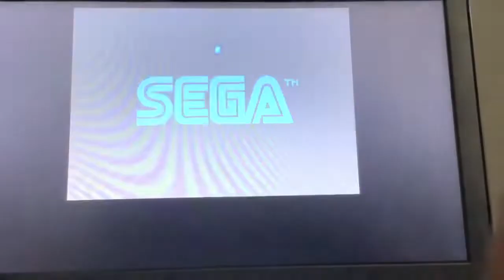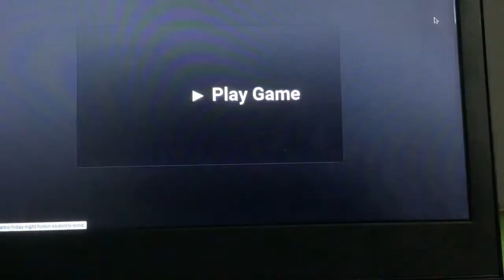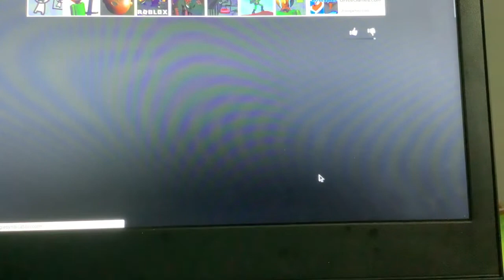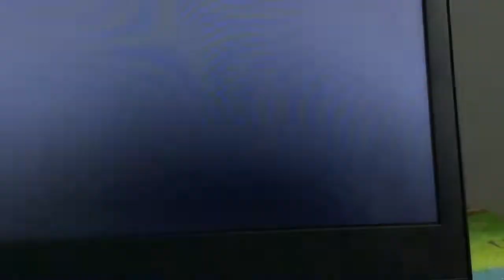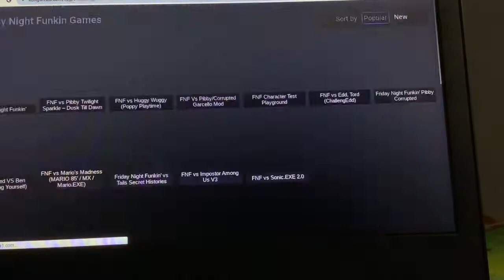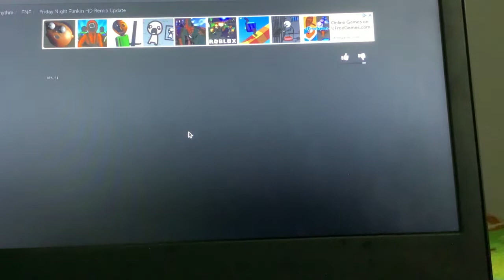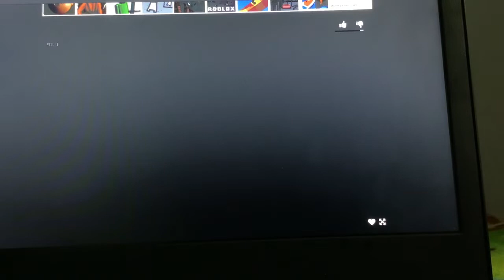Uploaded this bc why not?